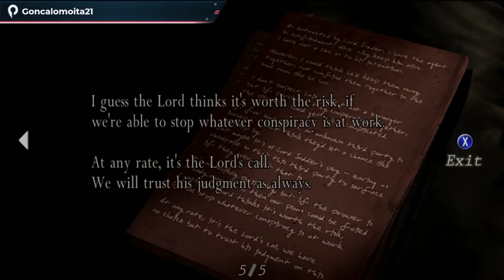Resident Evil 4 HD PC Part 2 2020